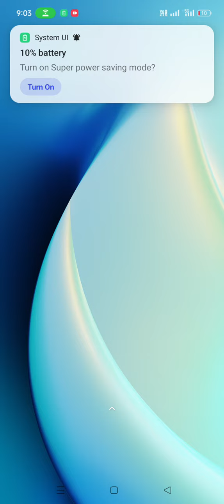shorts , tendingshorts ,shortvideo ,new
Time pass with monkey.